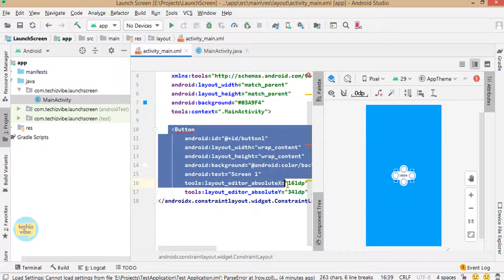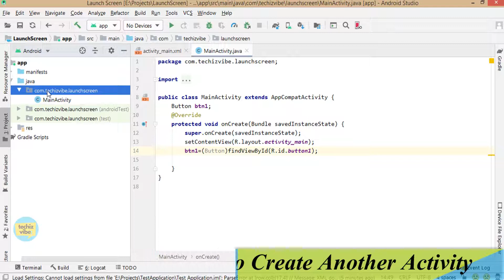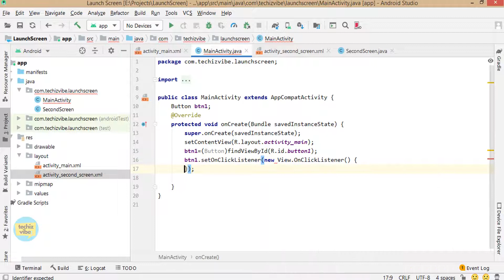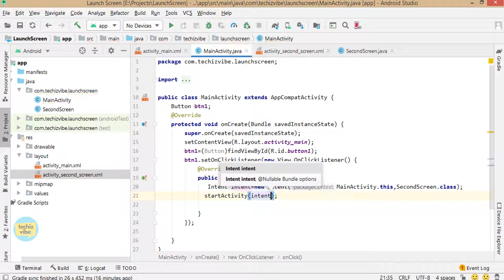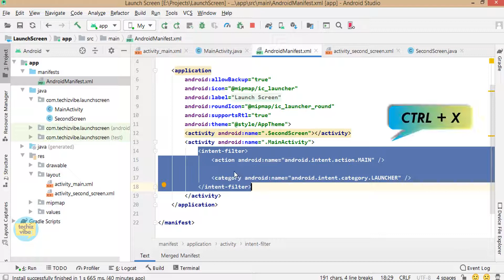Start Another Activity on Click of a Button | Change Activity Launcher| Beginner Android Tutorial #8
This video tutorial will help you to learn how to start another activity on click of a Button.
In detail this tutorial cover three main things
* How to create another activity
* How to navigate from one activity to another
* How to change activity launcher

Some books I can suggest for beginners as well as mid level Android Developers:
🔺 Head First Java: A Brain-Friendly Guide, 2nd Edition
🔺 Android Programming for Beginners
🔺 Head First Kotlin: A Brain-Friendly Guide
🔺 Android Programming with Kotlin for Beginners

This video is the 8th episode of Beginner Android Tutorial Series.

TechizVibe is a channel mainly concentrating on technical related videos including Android beginner tutorial, Android Studio Tutorial, technical talks, Gadget reviews etc.